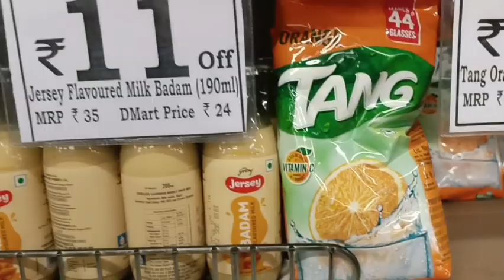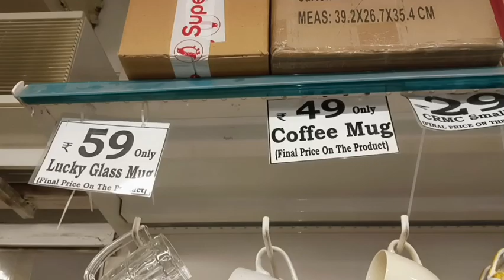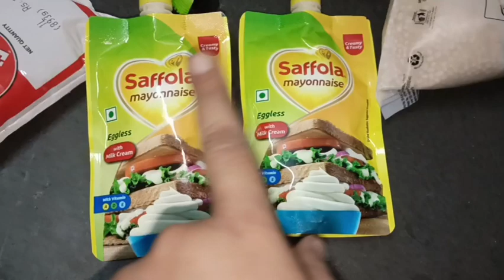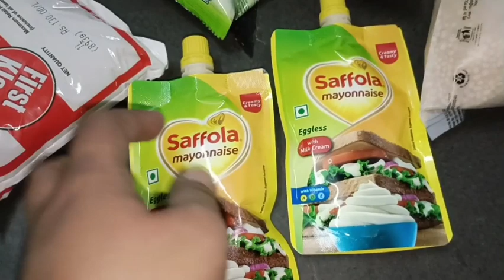Ramadan Prepration Start 💞Alhamdulillah 🥰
Musician: @iksonmusic